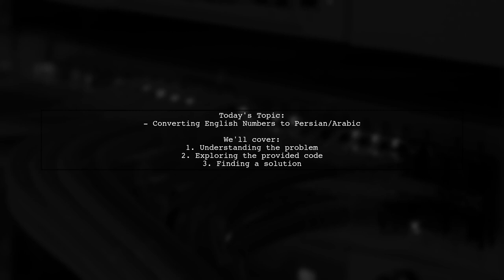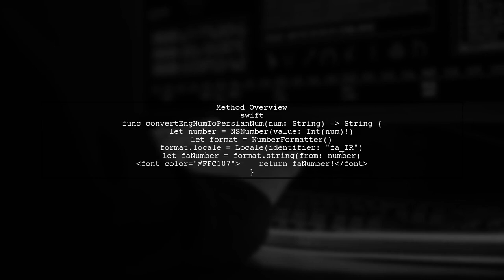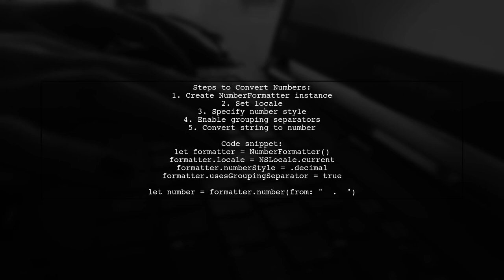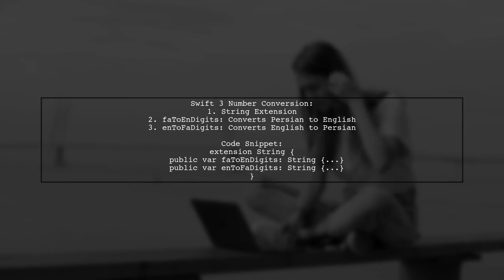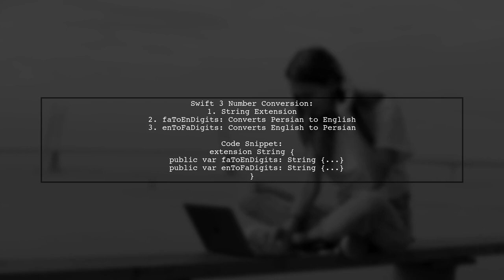Swift 3 NSFormatter: Convert English Numbers to Persian/Arabic Format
In this video, we delve into the world of Swift 3 and explore the powerful NSFormatter class. Specifically, we'll demonstrate how to convert English numbers into Persian and Arabic formats, making it easier for developers to localize their applications for diverse audiences. Join us as we walk through the implementation process and highlight key techniques to enhance your app's user experience.

Today's Topic: Swift 3 NSFormatter: Convert English Numbers to Persian/Arabic Format

Related to